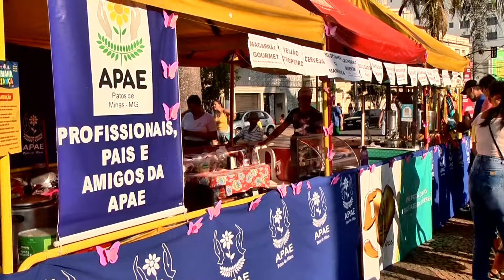Além do Trem Bala, Sicoob promove ação na praça do Coreto para o Dia das Crianças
Pula pula, escorregador e diversos outros brinquedos ampliaram a gama de brincadeiras destinadas para a criançada que foi até a Avenida Getúlio Vargas passear de Trem Bala. As atrações especiais fazem parte da campanha do Dia das Crianças do Sicoob Credicopa.